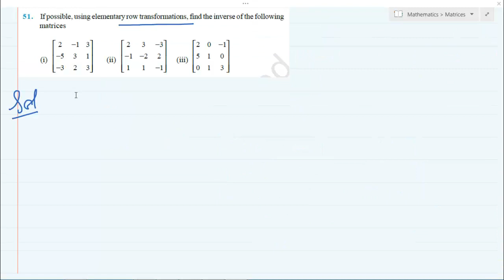Matrices NCERT Exemplar Q51 to 55